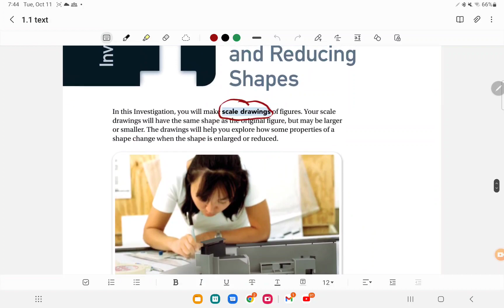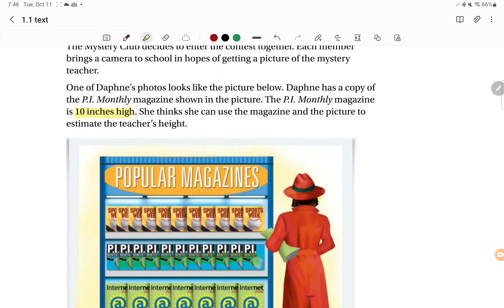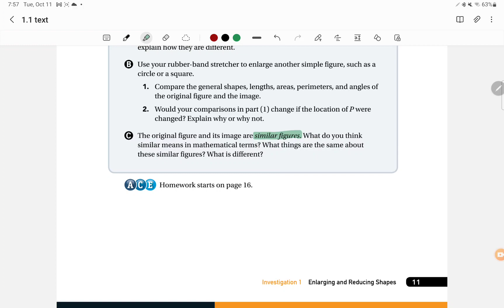1.1 Solving A Mystery